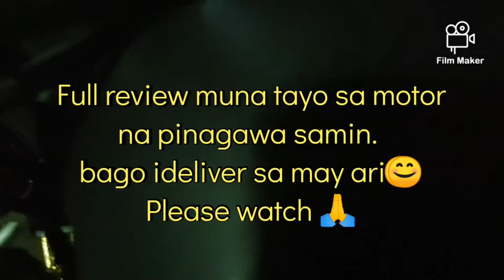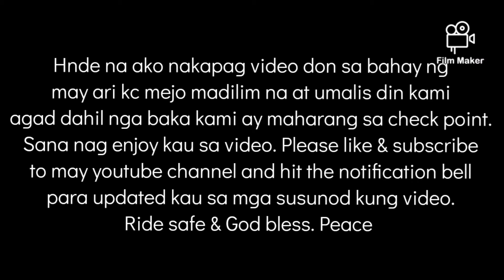Finish product ng full restoration demak. Hope u enjoy watching.